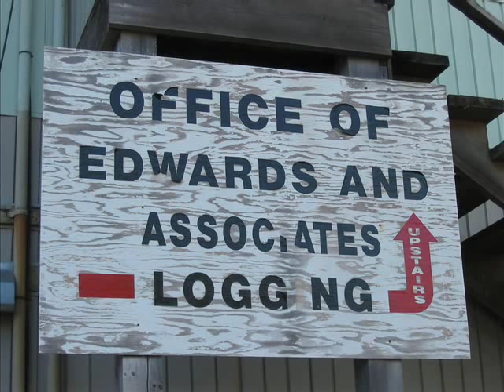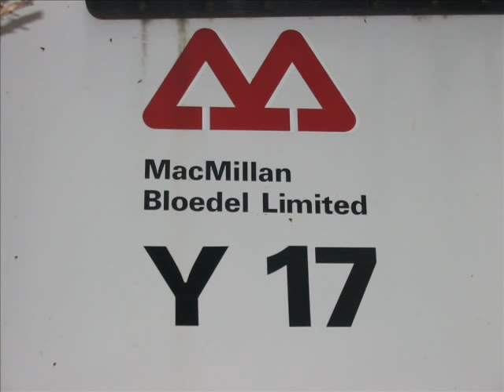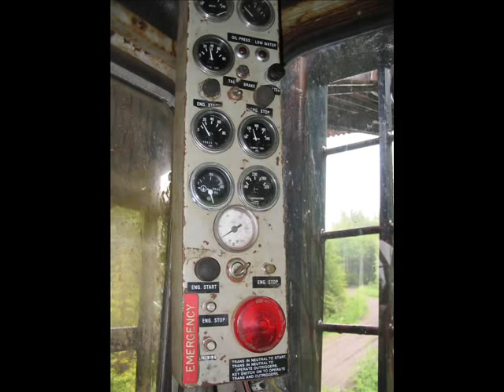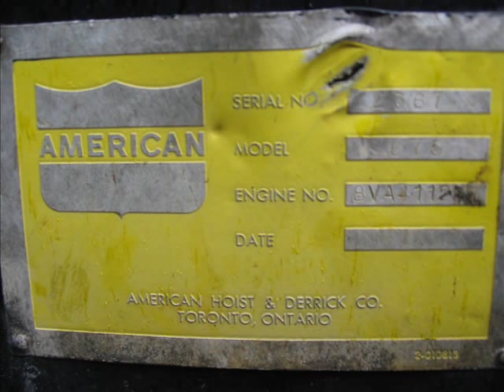MORE OF MY PICTURES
Just some pictures that I took last week. Sorry about the spaghetti western music, but it happened to be exactly the right length that I needed!